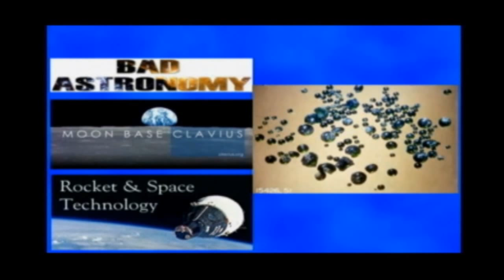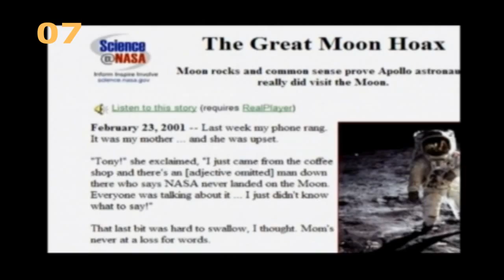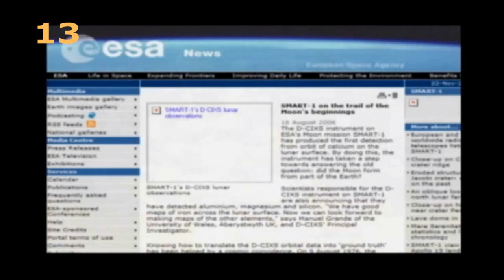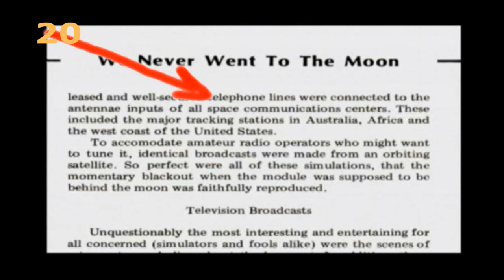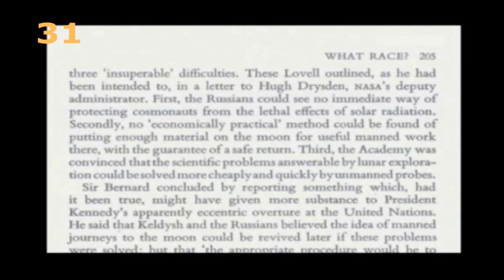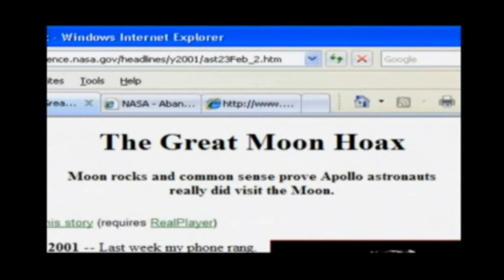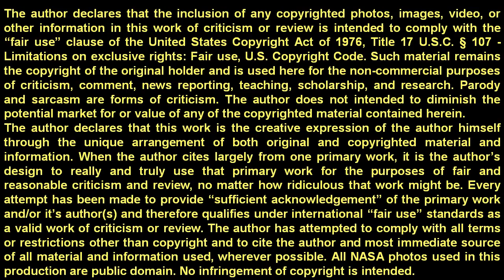MoonFaker: Exhibit D: Critique #00: Introduction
To introduce this series of critiques on Jarrah White's MoonFaker: Exhibit D, I simply list Jarrah's main talking points concerning the three central facts that propagandists (and Apollogists alike) supposedly point to, to prove the moon landings are real -- moon rocks, lunar laser ranging and mission telecommunications. In subsequent videos, I will more or less just go down the list and debunk each point one at a time, so if any other Apollogists want to jump in with related videos, please do so. The water's fine. I will happily accept non-derogatory video responses, even from avid conspiracists.